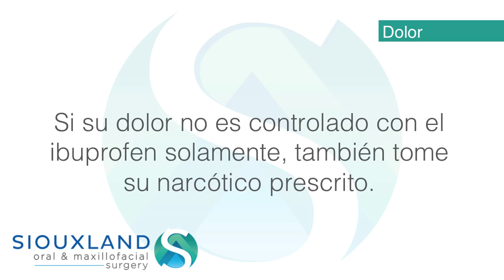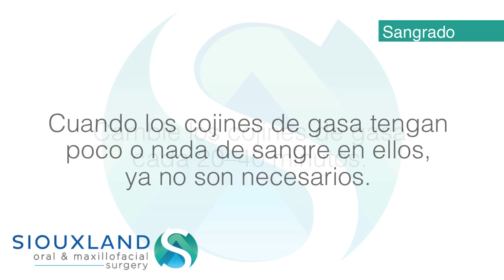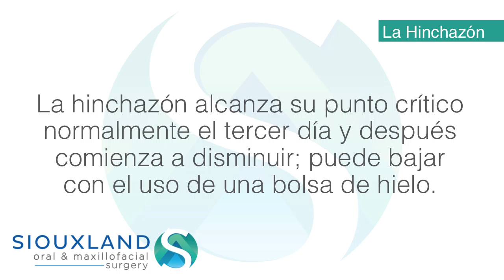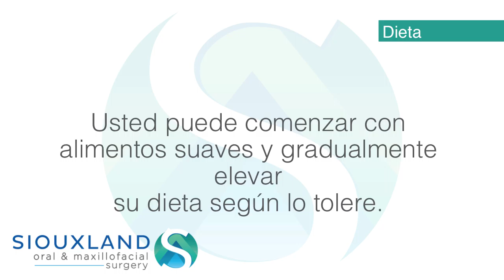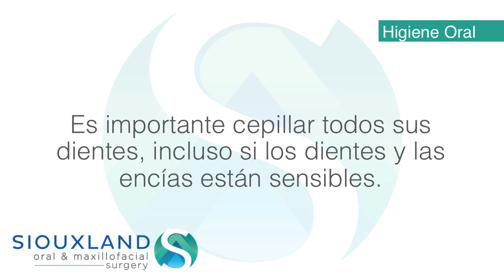Post-Operatoria: Muelas del Juicio en Sioux Falls SD | Siouxland Oral & Maxillofacial Surgery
Wisdom teeth, or Third molars, are an additional set of teeth, which grow under the surface of the gums and, in many cases, are undetectable without proper x-ray evaluation or 3-D scanning. It is not uncommon for teens and adults to be unaware that these wisdom teeth exist in their mouth until they begin to present significant problems. Wisdom tooth removal by a licensed Oral and Maxillofacial surgeon will provide the highest quality surgical expertise for the surgical process.

Mitchell Office
1222 E 7th Ave

Yankton Office
409 Summit St
Suite 2700

Brookings Office
1736 6th St